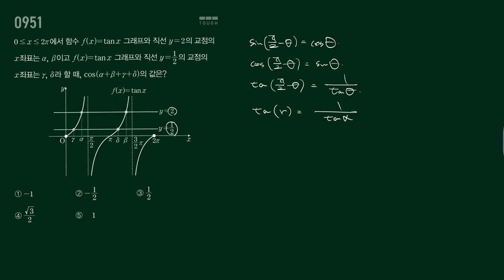마플시너지 수1 951